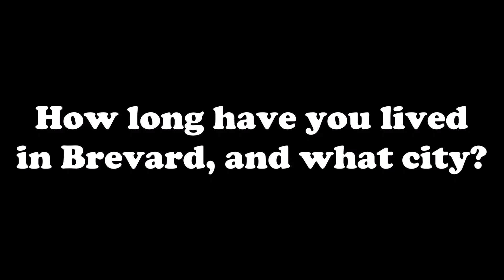Brevard County Candidate Forum Interviews: Bryan Bobbitt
At this year's candidate forum, Brevard County families and adults with intellectual and developmental disabilities had the opportunity to engage with our local representatives, discuss the unique needs of our community concerning services and resources tailored to our population.

Special thanks to Angels Bridging Gaps for having me on for on-the-job training and to everyone who helped make this video possible